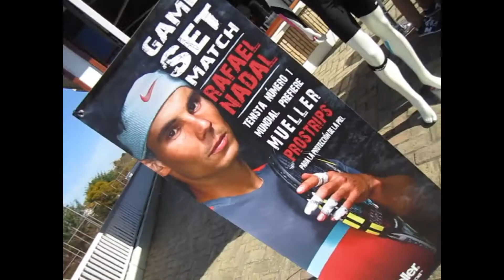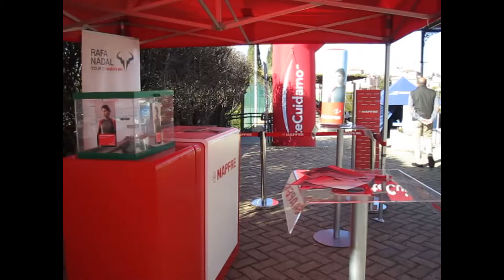004 RAFA NADAL TOUR By MAPFRE SVQ 25Feb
Jornada del Circuito Rafa Nadal Tour By Mapfre en Sevilla.
Grabado y montado por Carlos Morillas